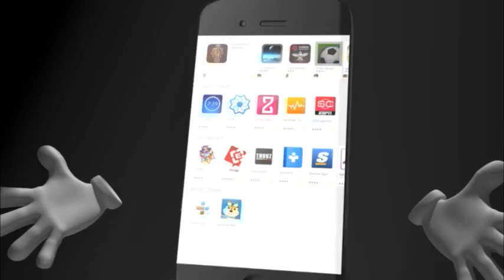Father Land ကုမၸဏီပိုင္ရွင္အား တရားစြဲဆိုစစ္ေဆးေပးရန္ နစ္နာသူအခ်ဳိ ႔မွ သက္ဆိုင္ရာဌာန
Father Land ကုမၸဏီပိုင္ရွင္အား တရားစြဲဆိုစစ္ေဆးေပးရန္ နစ္နာသူအခ်ဳိ ႔မွ သက္ဆိုင္ရာဌာန အသီးသီးသို႔ ေလွ်ာက္တင္ထားဟုဆို